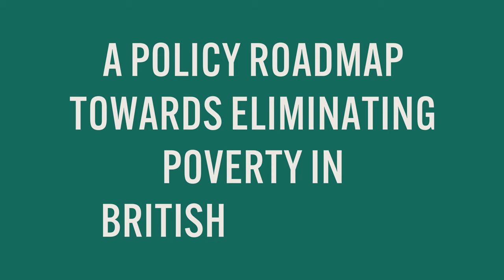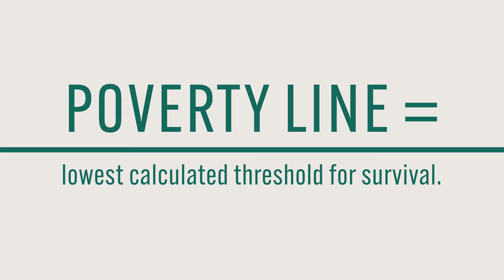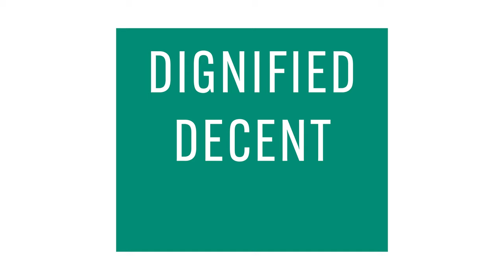Blueprint for a poverty-free BC | BC Poverty Reduction Coalition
What is our Blueprint for Justice, and how does it guide the work of poverty reduction in British Columbia?

Video narrated by Nina Taghaddosi.